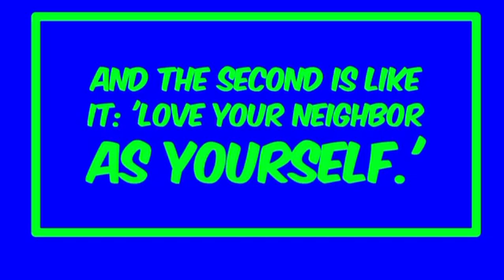Scriptures- Matthew 22:36-40